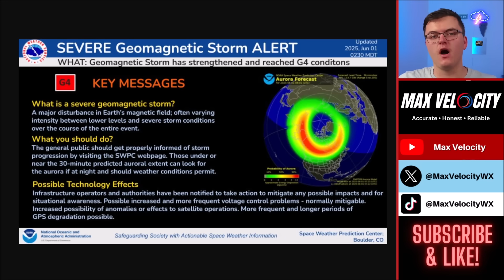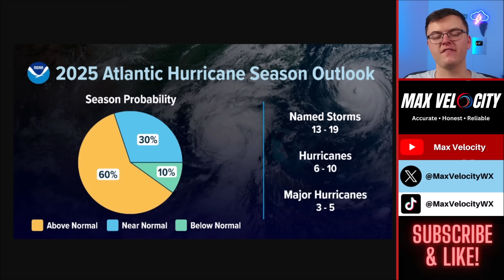This Next Storm Will Be Dangerous...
In today’s weather forecast, we are talking about a HUGE storm that will bring severe weather to the United States next week. This includes damaging winds, large hail, and a tornado threat. Additionally,  a major geomagnetic storm will bring Northern Lights to parts of the United States tonight! Get all the latest details in today’s forecast.

0:00 - Weather Today
1:15 - Major Geomagetic Storm
1:59 - Severe Weather (Detailed Breakdown)

Max Velocity is a degreed meteorologist and covers extreme severe weather, tropical storms, hurricanes, and wintry weather in the United States. Max Velocity has over 1,250,000 followers across three social media platforms and is well-known for providing accurate and honest weather forecasts. Max Velocity can be found on YouTube, Facebook, TikTok, Twitter, and Instagram.